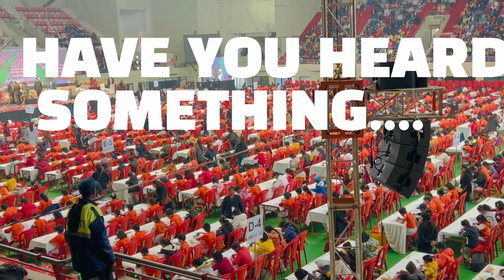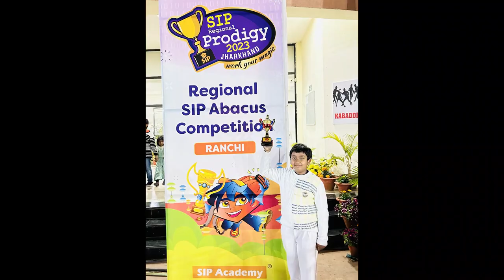State level SIP prodigy 🧮🏆 and Khelgaon tour ✨ | Mumma's Vlogging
The Product I'm using for vlogging

Amazon

Mini Tripod

Flipkart

Mini Tripod